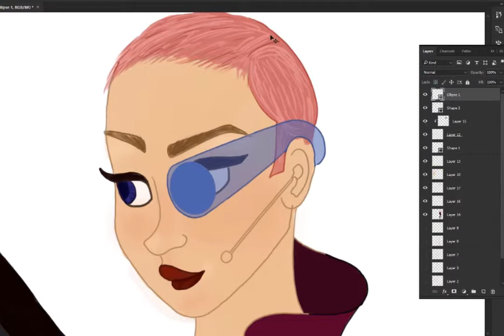The spy girl